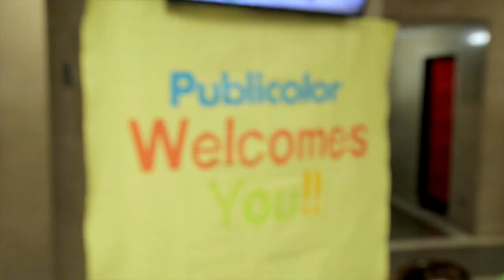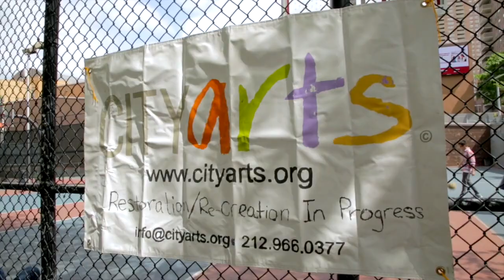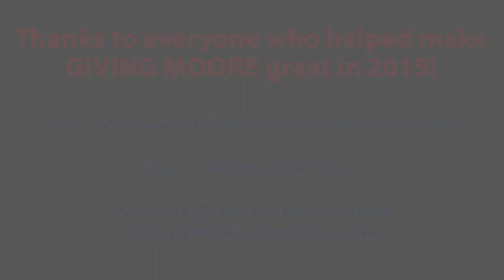Giving Moore Foundation | Benjamin Moore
Benjamin Moore strives to give back, make sustainable communities and beautify them. The Giving Moore Foundation allows Benjamin Moore to make in-kind donations of paint products, contribute financially to others, and allow our employee’s to volunteer through different community service opportunities. We are proud to contribute to the Gary Sinise Foundation and CityArts.